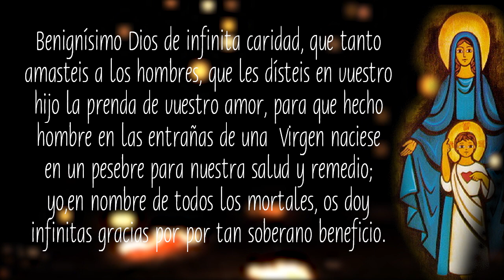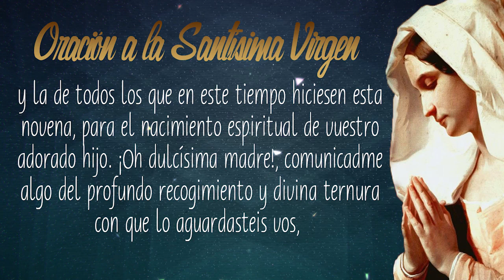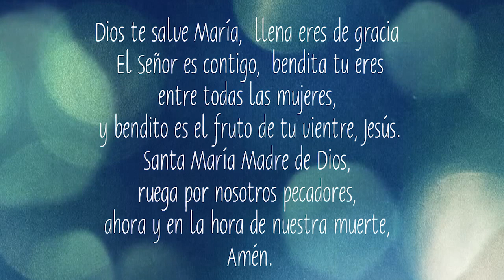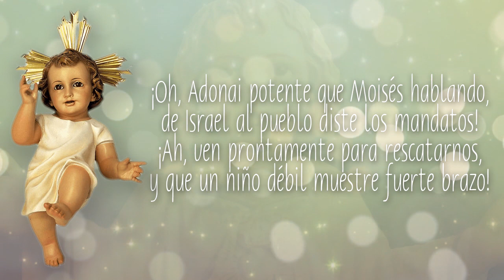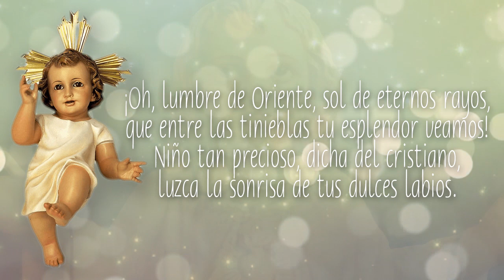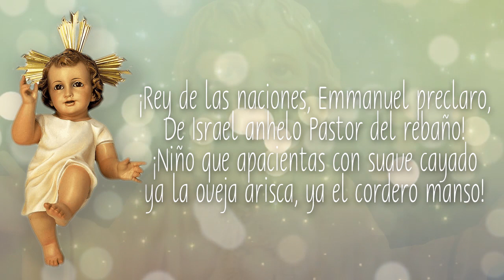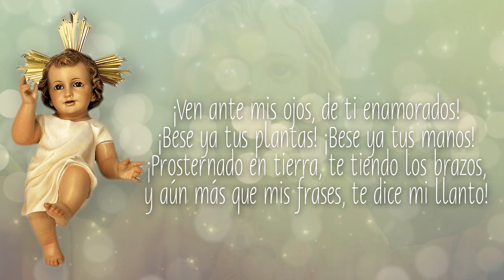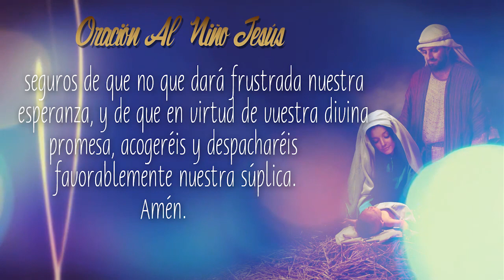Novena de Navidad Dia 1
Lazos de Amor Mariano-Totus Tuus
novena de navidad, basado en las revelaciones de María Valtorta